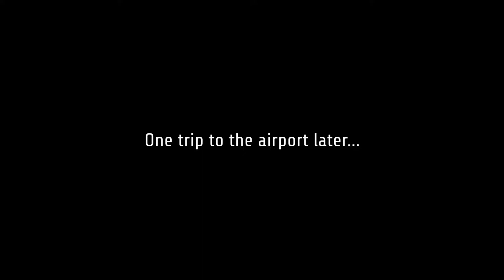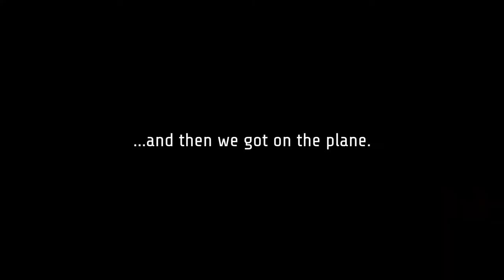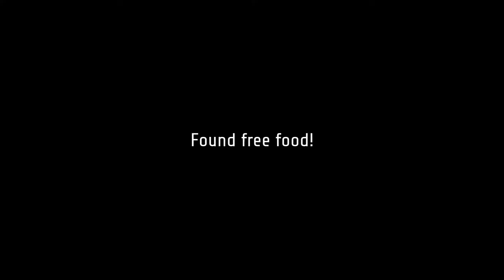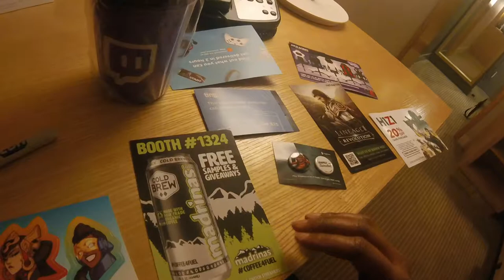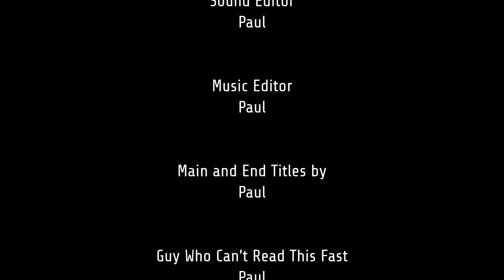Adventuring with Paul - Episode 7 - TwitchCon 2017 Pt.1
...or "how I spent my Thursday..."

APPEARANCES
3:27 - wtfosaurus